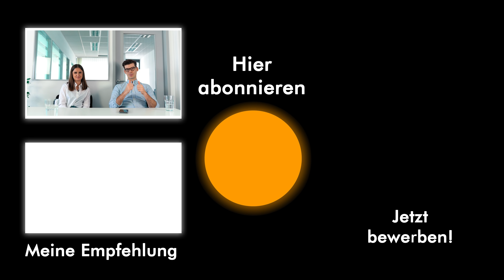Das perfekte Abi: So holst du aus der Schulzeit alles raus!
In diesem Video spreche ich mit Coaching-Teilnehmerin und Abiturientin Julia über ihre beruflichen Ziele, Engagements und wie sie es schafft, konstant gute Noten im Abi zu schreiben.

00:00 Vorstellung
01:10 Berufliche Ziele
02:35 Weg zum Elite-Coaching
03:20 Progress durch pumpkin.
05:32 Beste Engagements
10:05 Lernplan im Abitur
16:10 Warum solltest du dich früh mit Karriere beschäftigen

ÜBER PUMPKINCAREERS:

unterstützen wir ambitionierte Studierende dabei, ihre hohen beruflichen Ziele nach dem Studium schneller, sicherer und einfacherer als ihre Kommilitonen zu erreichen.

Als Mitglied unseres kostenlosen Talent-Pools erhältst du wöchentlich auf dich maßgeschneiderte Inhalte mit exklusiven Branchen- und Unternehmensinsights sowie Insider-Informationen für deinen erfolgreichen nächsten Karriereschritt.

Für eine enge Zusammenarbeit mit unserem Coaching-Team kannst du dich bewerben. Unsere Coaches haben unter anderem Praxiserfahrung bei BCG, UBS, Bain, Rothschild, Bank of America, Roland Berger, Perella Weinberg, Cinven, Oakley, Partners Group, Triton Partners und Bertelsmann gesammelt. In enger Zusammenarbeit helfen wir dir dabei, jeden Schritt bis zum erfolgreichen Berufseinstieg bei Top-Unternehmen in Unternehmensberatung, Investment Banking, Private Equity, Tech oder Industrie zu meistern.

P.S.
Du möchtest aus deinem BWL-Studium alles herausholen und durch TOP-Noten & super Praktika nach deinem Studium in deiner Wunschkarriere durchstarten können? Dann bewirb dich jetzt für unser Elite-Coaching oder unseren kostenlosen Talent Pool